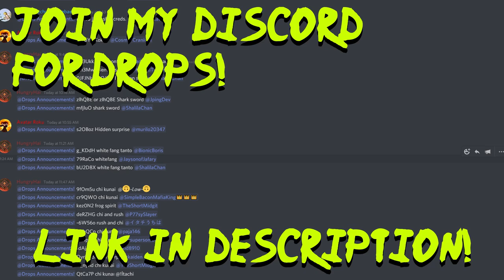Shindo Life - Water Vanishing Image Spawn and Location + Showcase!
Shindo Life,  Water Vanishing Image spawns at 5:15 and has a 1/35 chance to spawn at the Obelisk Village.